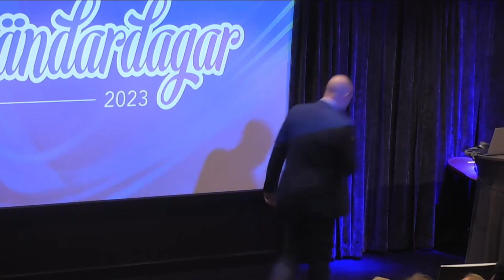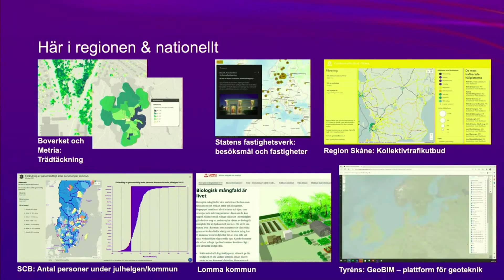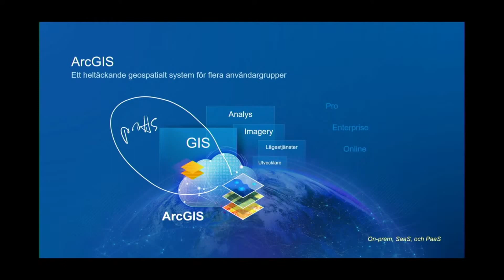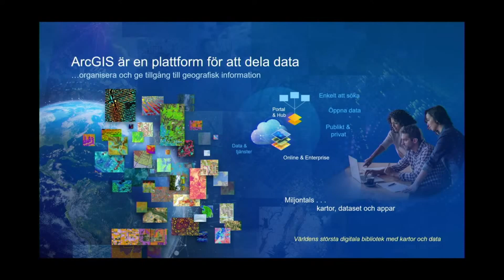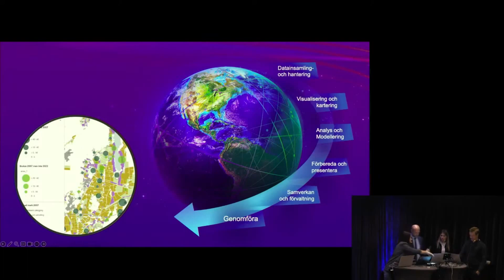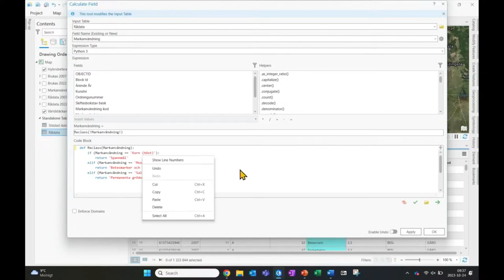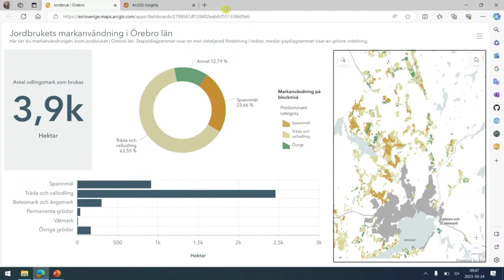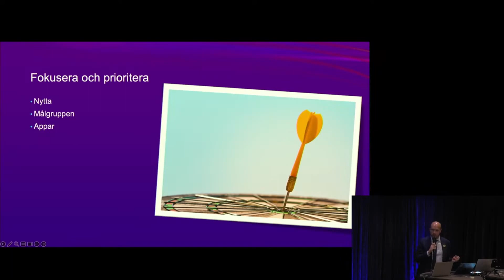ArcGIS Användardagar 2023 - del 1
Del 1 av 4. I den inledande delen av ArcGIS Användardagar bjuds du på följande:
0:00:04 – Välkomna!
0:04:27 – Graduate program på Esri Sverige
0:07:15 – Regionala exempel på användning av ArcGIS
0:10:47 – Vår vision med GIS - du spelar roll
0:28:21 – ArcGIS – ett sammanhängande arbetsflöde
0:30:07 – Städa i dataset med ArcGIS Pro
0:38:20 – Visualisera data på en karta med Map Viewer, dela via ArcGIS Experience Builder
0:42:42 – Geografiska analyser och delning via ArcGIS Dashboards och ArcGIS Insights